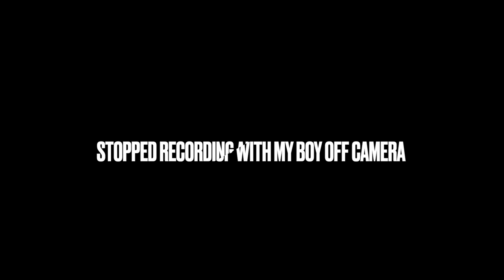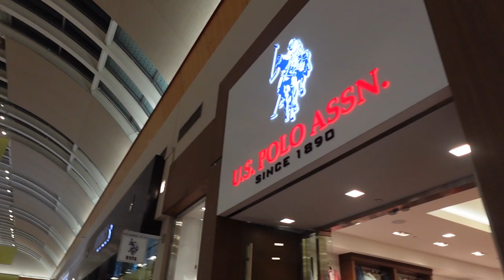THE HOMIE IS FINALLY FREE AFTER 2 YEARS *VLOG*